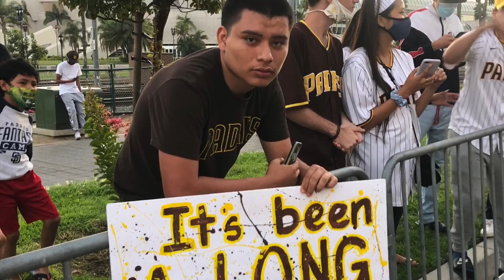Celebrating the clinch of San Diego Padres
Let’s go padres !